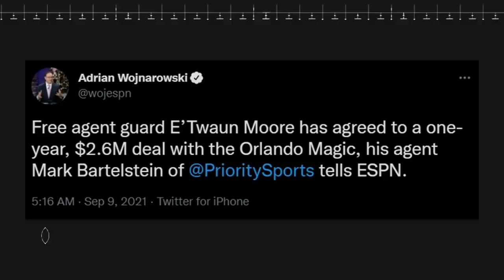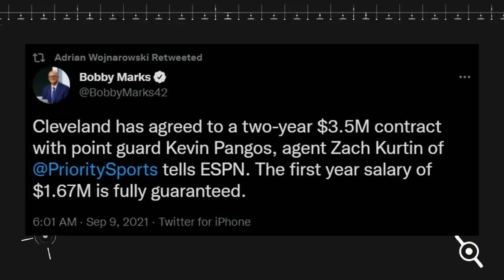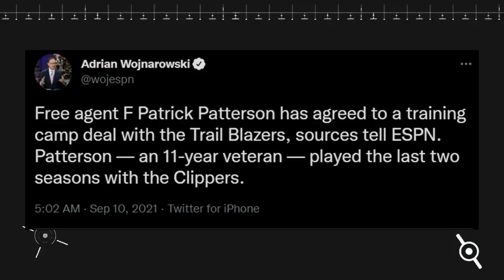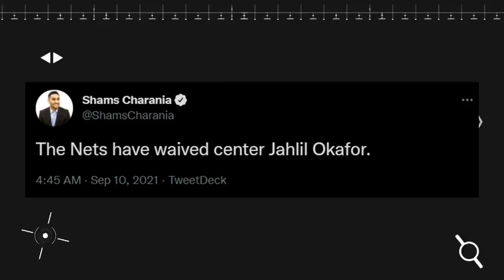ANG SAKIT! Kevin Pangos to Cavs | Moore to Magic | Patterson to Blazers | Is it Over for Okafor?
NBA 2021 Free Agency Signings

*Kevin Pangos to Cleveland Cavaliers
*Patrick Patterson to Portland Trail Blazers
*E'Twaun Moore to Orlando Magic
*Jahlil Okafor waived by the Brooklyn Nets